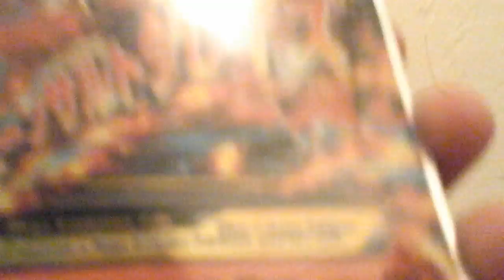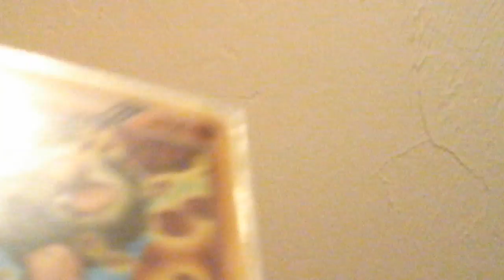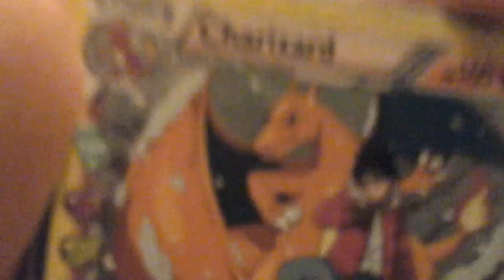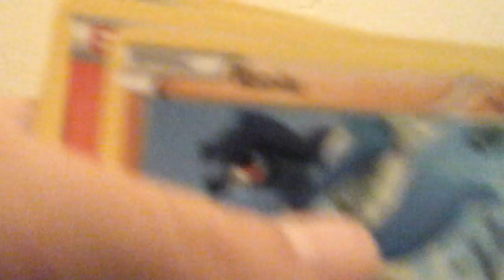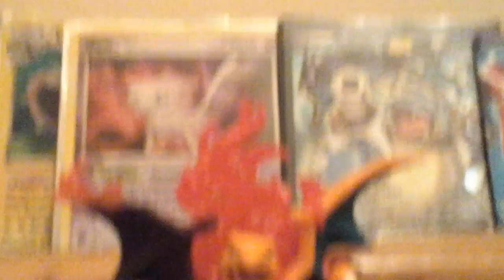SO MANY CARDS